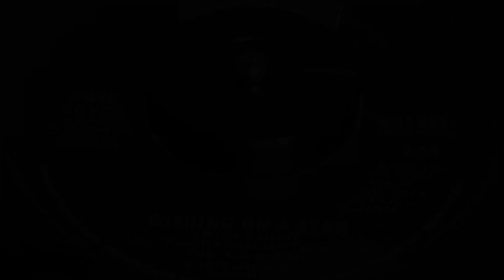Rose Royce - Wishing On A Star (1977 7" Single)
"Wishing on a Star" is a slow ballad written by former The Undisputed Truth member Billie Rae Calvin and produced by Norman Whitfield. The song was originally offered to Barbra Streisand for her album project but later declined. It was first recorded as a single by Rose Royce in 1977 and has since been recorded by numerous other artists, including Fresh 4 in 1989, The Cover Girls in 1992, Jay-Z in 1998, Beyonce in 2005 and Seal in 2011.